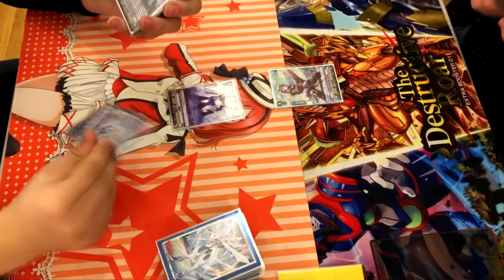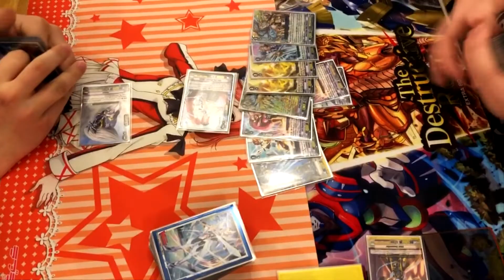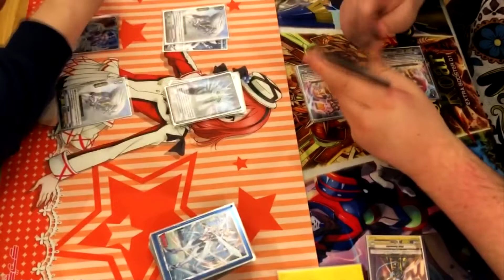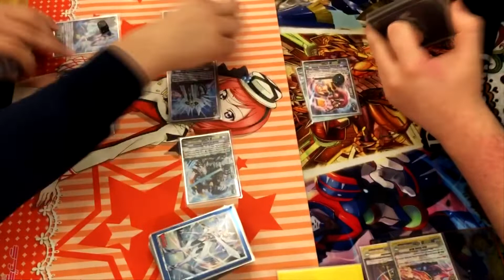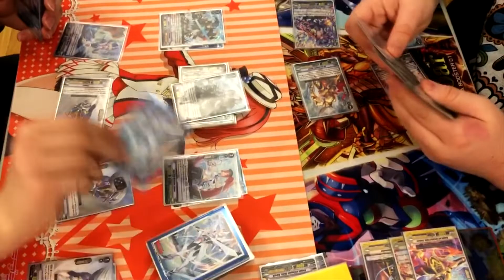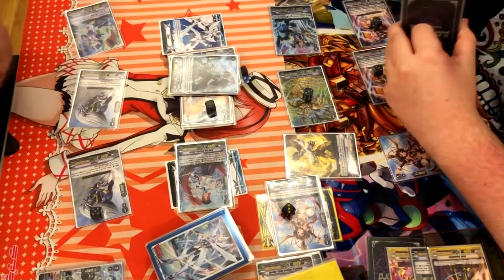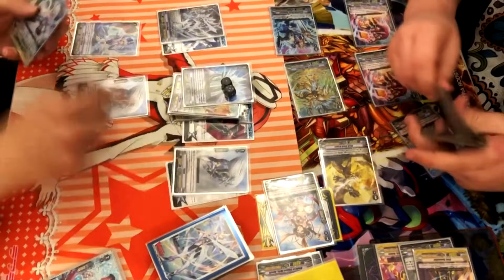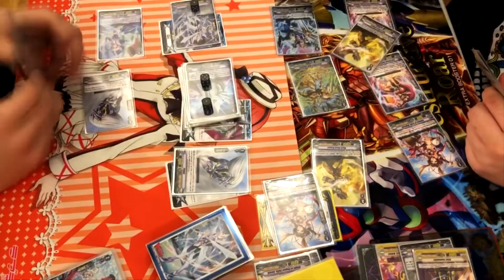Monarch Sanctuary Alfred vs Great Silver Wolf, Garmore - Cardfight!! Vanguard Standard - Game 1